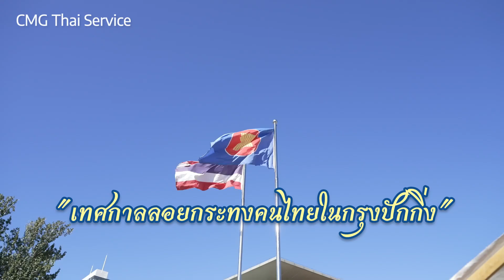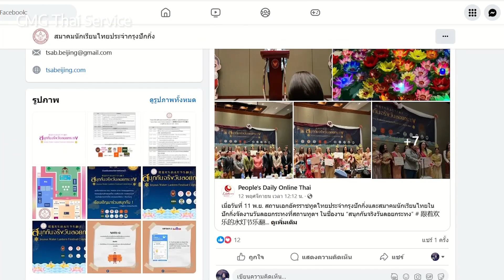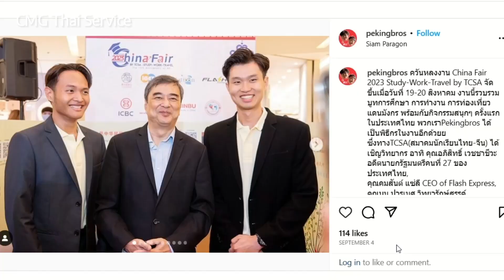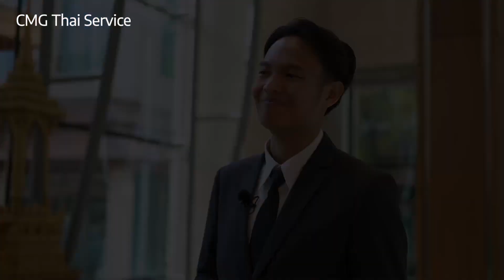เทศกาลลอยกระทงคนไทยในกรุงปักกิ่ง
CMG ภาคภาษาไทย พาชมบรรยากาศ "เทศกาลลอยกระทงคนไทยในกรุงปักกิ่ง" เป็นไปอย่างคึกคัก